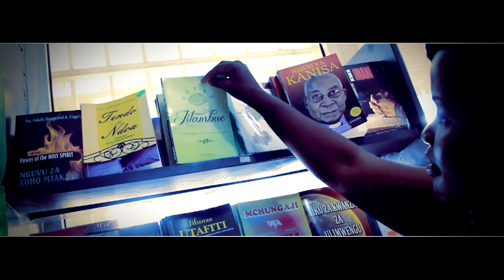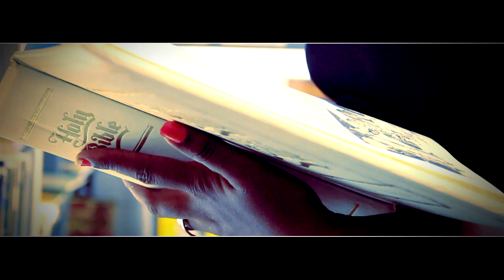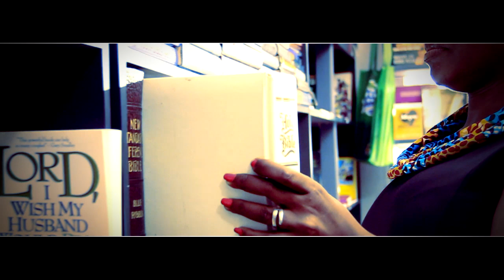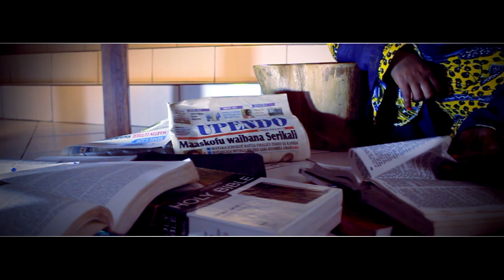MIRIAM LUKINDO MAUKI 777 2014 : "Nipe Kukukafamu" (official Music Video)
Single nyingine mpya kabisa toka kwa mwanadada Miriam Lukindo Mauki. Video hii itakuwa inapatikana kwenye album yake mpya itakaoenda kwa jina la 777 2014.

Video produced by Kingdom Media
Co-directed by Alex Joseck and Jordan Joseck.

For video production services,
music videos | movies | documentaries | tv shows | promo, etc

KINGDOM MEDIA
quality | creativity | affordability